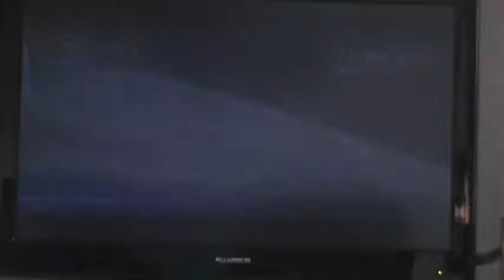Injustice Gods Among Us: Superman y Batman - Parte 1 - JJJ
¡Y empieza la segunda temporada de JJJ, con muchos golpes! Con una aparición especial de la hermana de la segunda J, Itzel Apiquián.